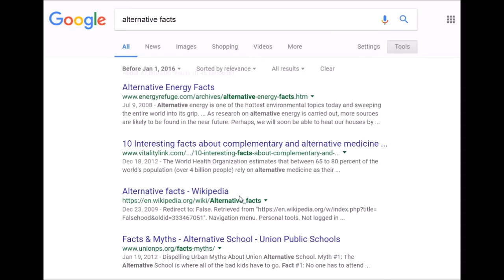Finding the Truth - Google Search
Google Search offers the ability to filter search results only to pages published in the past, seeing the world as it was instead of as it is. This functionality has become much more useful in the era of "alternative facts" and "post-truth"; so here you can see how to take a look at only results that happened before the modern era of Donald Trump took hold.